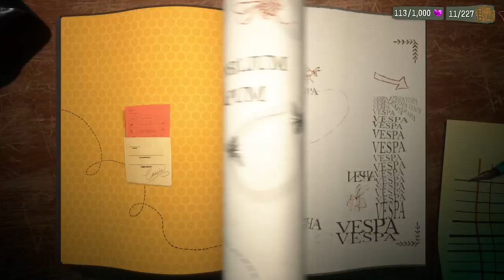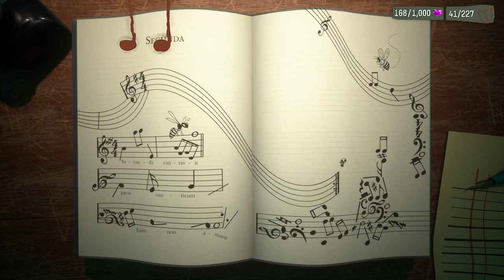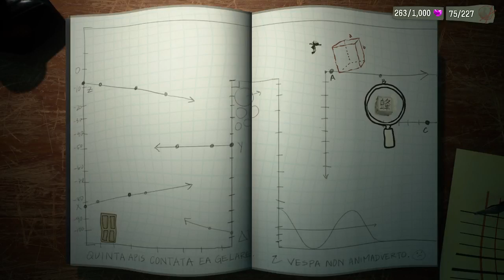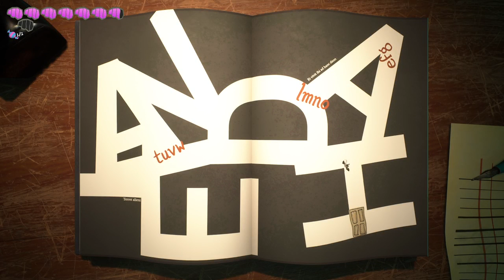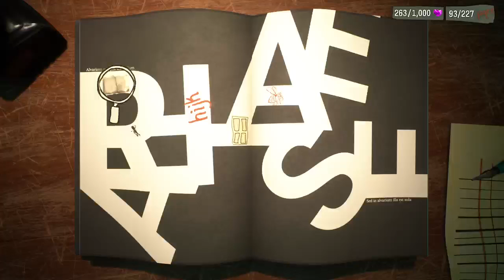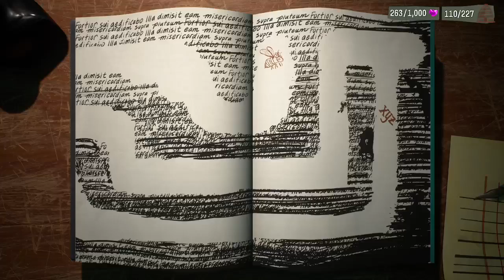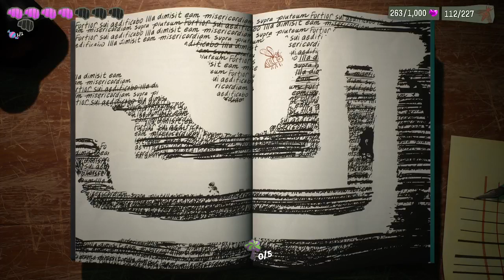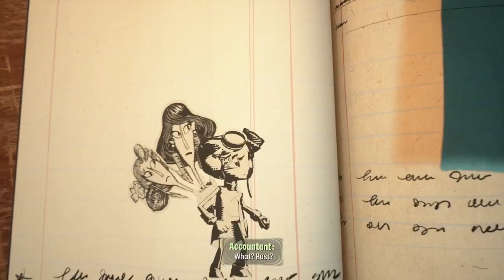This librarian has issues (psychonauts part 11